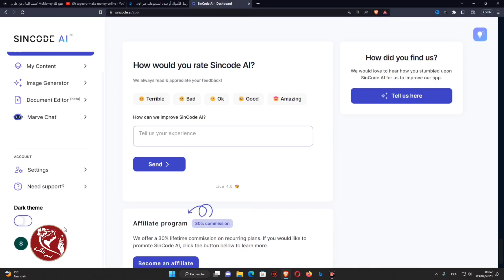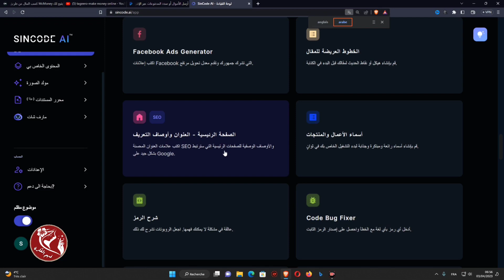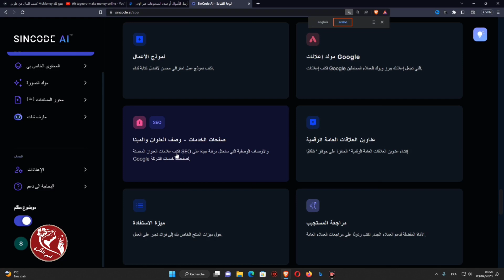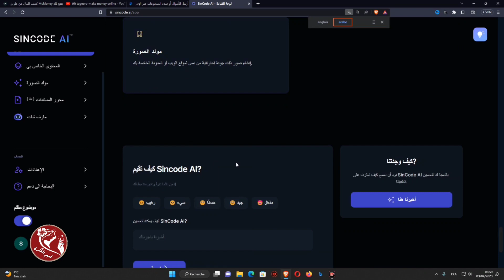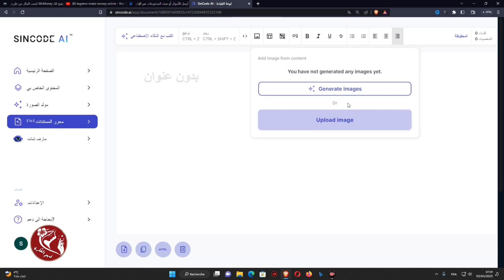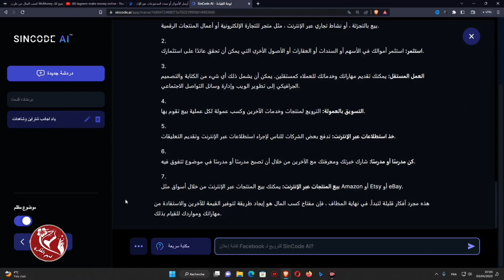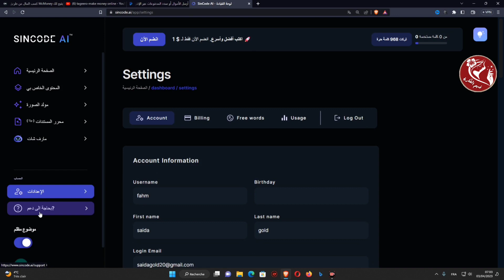جميع أدوات الذكاء الاصطناعي AI لتعزيز إنتاجيتك عشرات الأضعاف🤖All Tools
موقع واحد يوفر كل أدوات الذكاء الاصطناعي احصل عليه الآن مجانا وعزز ما تنشئه 10x
ــــــــــــــــــــــــــــــــــــــــــــــــــــــــــــــ
◀ البرامج المستخدمة في المونتاج 📸:
● موقع (  Canva ) .